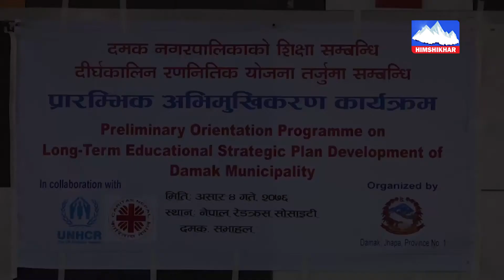damak saichik rananiti ff mp4 with logo